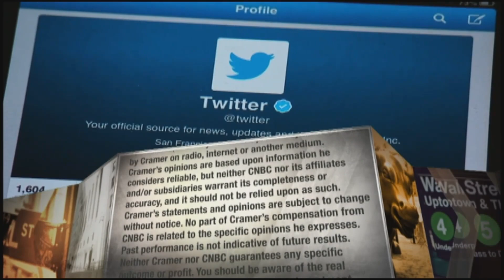Gritstone Oncology CEO on leveraging cancer drug development for coronavirus vaccine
Gritstone Oncology CEO Andrew Allen explained how the nascent cancer drug developer caught the attention of the Gates Foundation in developing a potential coronavirus vaccine to slow the emergence of Covid-19 variants.

Shares of a small cancer drugmaker have surged fourfold this week after the company received backing from an arm of the National Institutes of Health to begin testing a potential coronavirus vaccine that could fight off coronavirus mutations that have been found around the globe.

Gritstone Oncology stock soared almost 300% in the past two trading sessions after it was announced that the company entered into a clinical trial agreement with the National Institute of Allergy and Infectious Diseases to test what the company is calling a second-generation vaccine that could protect against Covid-19 spike mutants.

Gritstone CEO Andrew Allen appeared on CNBC Wednesday to discuss the developments, telling Jim Cramer that scientists leveraged their oncology research to develop the solution.

“It’s a very natural extension of what we’ve been doing,” Allen said on “Mad Money.” “At some level, we hoped that it would never be necessary [for coronavirus], but … we are now starting to see some resistant variants arising such that we may need alternative approaches such as ours.”

Gritstone also received backing from the Bill & Melinda Gates Foundation to assist in preclinical evaluations of the potential coronavirus vaccine. Founded five years ago, the Emeryville, California-based biotech outfit created a solution to trigger the immune system to react to cancer cells. The company identified and isolated proteins on the surface of cancer cells that are foreign to the body to produce a vaccine that can instruct white blood cells to effectively kill tumor cells, Allen explained.

“As Covid came along, it was very clear that it was possible there would become resistance variants within the virus and that using T cells of that arm of the immune system as part of the solution would potentially be important,” he said.

The comments come as health officials around the globe sound the alarm about the discovery of coronavirus mutations. As of Wednesday, Germany, the United Kingdom and South Africa have reported finding different variants of the virus among sickened patients. The variants contracted in Great Britain and South African are said to spread more easily.

Cramer likened Gritstone to Moderna, another drugmaker with an oncology focus that has rolled out a coronavirus vaccine that it found to be about 95% effective in preventing transmission.

Allen praised Moderna, explaining how the company’s vaccine solution focuses on spike protein on the outside of the virus that is a target for antibodies. He said Gritstone’s potential vaccine goes even further, utilizing T cells.

“T cells kill virally infected cells and that’s why we have both of these limbs to the immune system. They complement and reinforce each other, and what we’ve done is we’ve captured all the benefits of spike potentially,” he said. “Our program does drive antibodies to spike, but now we’re expanding it to include additional targets from the virus and driving strong T cell responses against those targets.”

Allen said he expects a Phase 1 study, which is supported by the NIAID, to begin soon. Gritstone applies both self-amplifying mRNA and adenoviral vectors to trigger an immune response, according to a press release announcing the partnership.

After rallying 14% to a $25.49 close Wednesday, Gritstone shares have fallen more than 6% in afterhour trading. The stock shot up from less than $4 to begin the year to a peak of $35.20 during Wednesday’s session.

Shares have jumped nearly 547% in less than three weeks of trading.